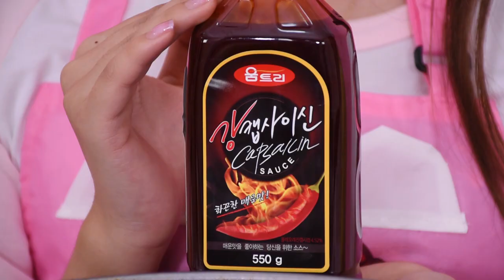DIY挑戰超級地獄辣炒年糕料理 很好吃哦 新魔力玩具學校, new molly toy school